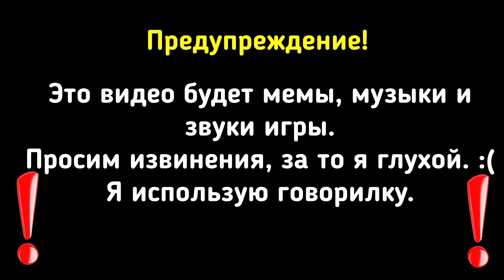🚫 ЧИТЕР СЛОМАЛ ТЕСЛА КРАФТ! ЛЮДИ В ШОКЕ! ⚔ МАЙНКРАФТ МИНИ-ИГРА БЕДВАРС #6 💠 TeslaCraft (RuGame)✨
❗ ВАЖНАЯ ИНФОРМАЦИЯ ❗

      ❗ ВАЖНАЯ ИНФОРМАЦИЯ ❗

       📃 ОПИСАНИЕ ВИДЕО 📃

Читер III сломал тесла крафт! Люди в шоке!

  💳 ВЫ МОЖЕТЕ ПОЖЕРТВОВАТЬ 💳
                    💳 ЗА КАНАЛ 💳

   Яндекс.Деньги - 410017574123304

                  🛑 ПРАВИЛА 🛑

       ❌ НЕ РЕКЛАМИРОВАТЬ ❌
             ❌ НЕ УГРОЗИТЬ ❌
         ❌ НЕ ЖАЛОВАТЬСЯ ❌
      ✔️ УВАЖАТЬ ДРУГ ДРУГА ✔️

Я сделал новое интро майнкрафт))

  💳 ВЫ МОЖЕТЕ ПОЖЕРТВОВАТЬ 💳
                    💳 ЗА КАНАЛ 💳

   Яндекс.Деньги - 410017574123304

                  🛑 ПРАВИЛА 🛑

       ❌ НЕ РЕКЛАМИРОВАТЬ ❌
             ❌ НЕ УГРОЗИТЬ ❌
         ❌ НЕ ЖАЛОВАТЬСЯ ❌
      ✔️ УВАЖАТЬ ДРУГ ДРУГА ✔️